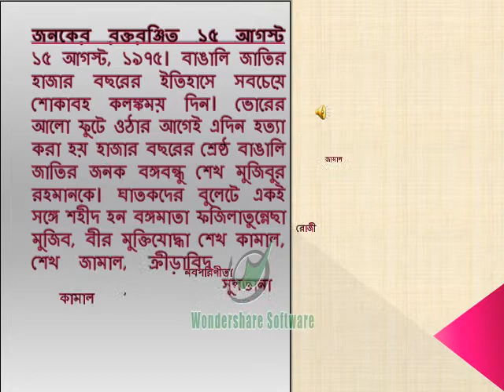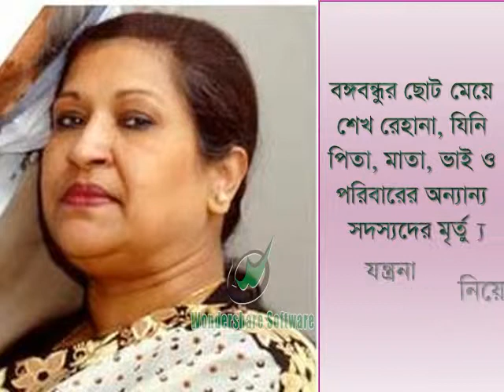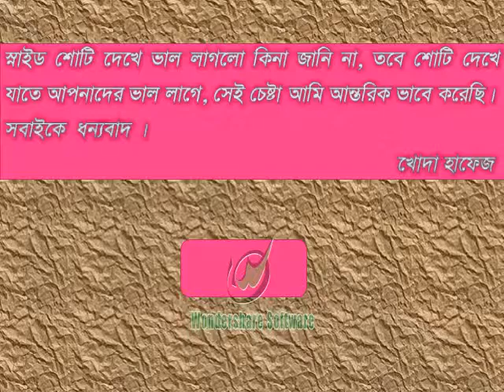রক্তে ভোজা বাংলাদেশ